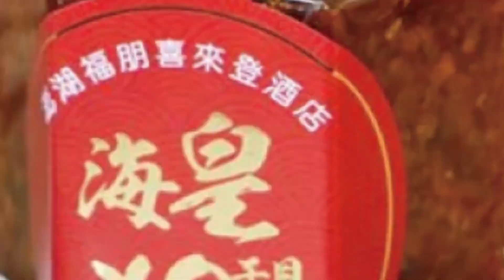【簡至豪報新聞】女王逝世將臨脫英潮? 查爾斯繼位挑戰多｜一個時代的落幕! 揭開伊莉莎白二世小秘密 精華版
00:00 一個時代的落幕! 揭開伊莉莎白二世小秘密
01:49 幽默+愛狗+賽馬狂人 英女王伊麗莎白二世超親民
03:06 女王逝世將臨脫英潮? 查爾斯繼位挑戰多
06:50 英國新王查爾斯三世即位 全國演說:竭力服務 至死方休
07:17 英女王逝世! 36年前登長城.見兵馬俑罕見畫面曝光